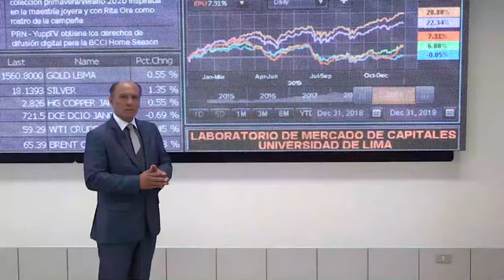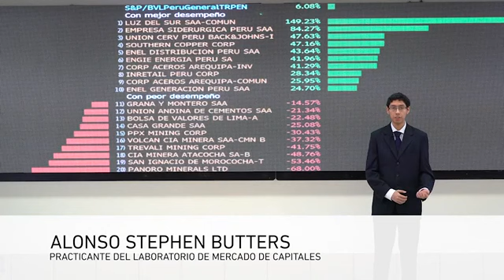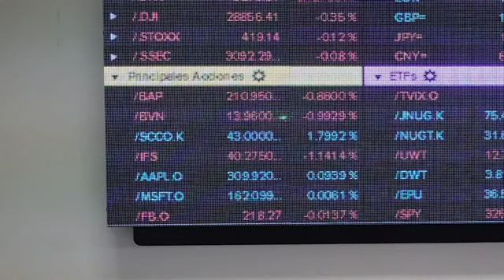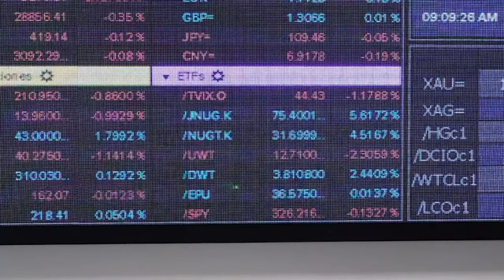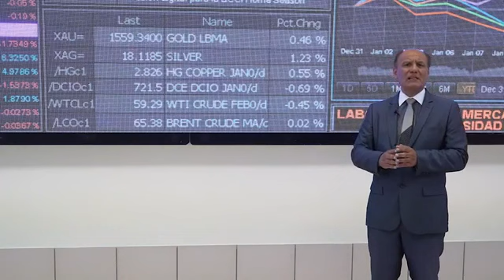Reporte del Mercado de Capitales Así cerraron el 2019 los índices alrededor del mundo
Gestión y la Universidad de Lima presentan el Reporte del Mercado de Capitales.